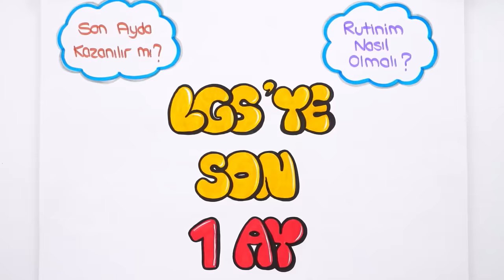Son Hafta Net Artırma Garantili Taktikler | LGS’DEN KORKMA!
tonguçMENTALITY ile yaşadığımız tüm zorlukları birlikte çözeceğiz. Bu bölümde "Sınav Stresi" konusuna çözüm getiriyoruz. Bol motivasyon ve tonguç desteğiyle iyi seyirler!